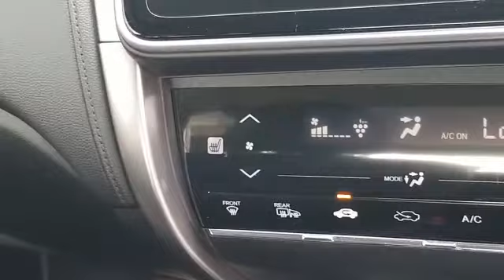2014 Honda Grace Hybrid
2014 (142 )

Honda Grace 1.5 Hybrid